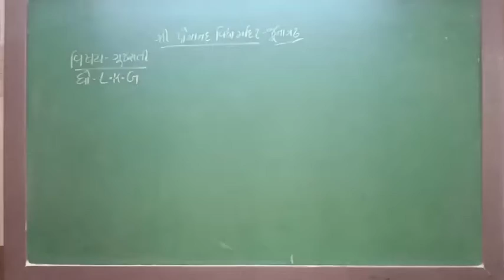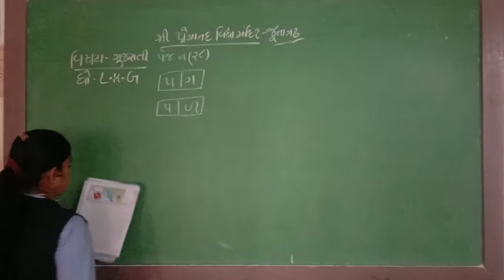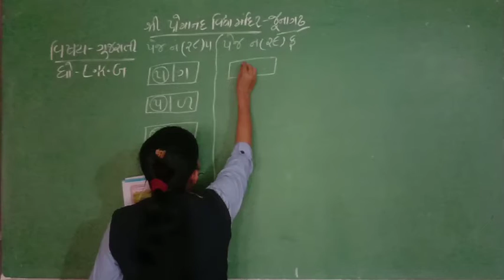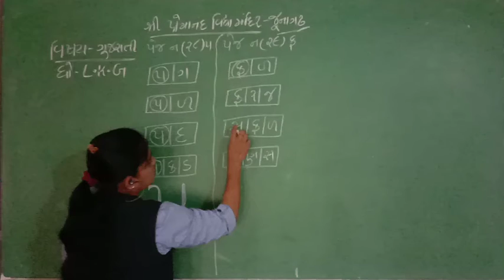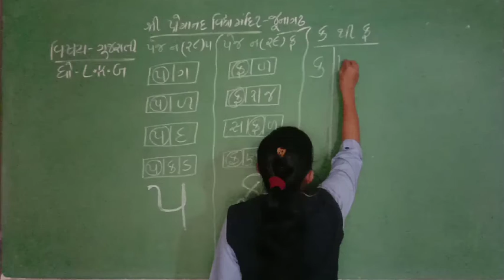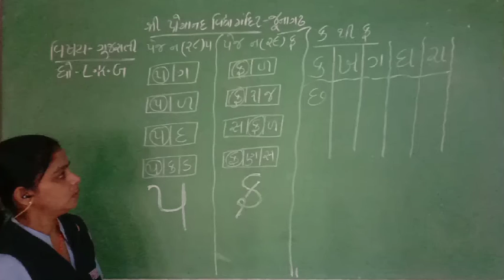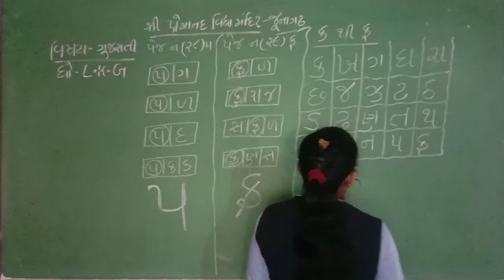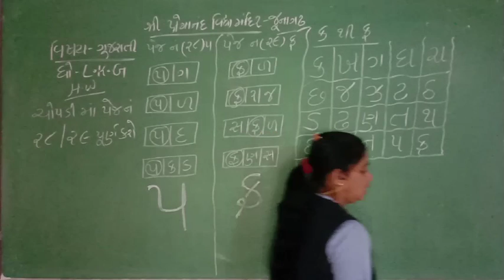std- L.K.G sub- Guj. Date-:13/9/2021 lec- 35